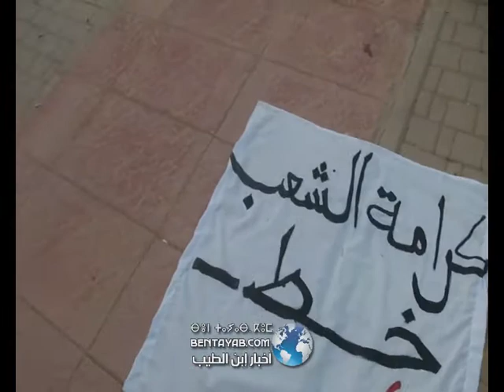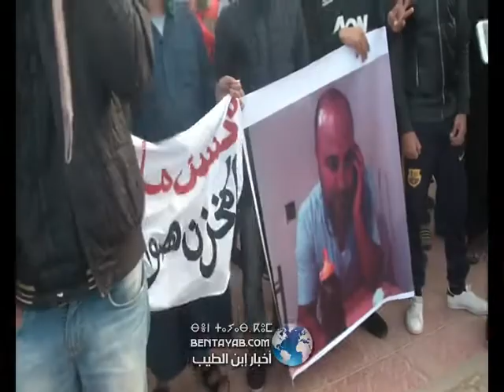تنظيم شكل احتجاجي بإقليم الدريوش للتنديد بمقتل شهيد لقمة العيش محسن فكري